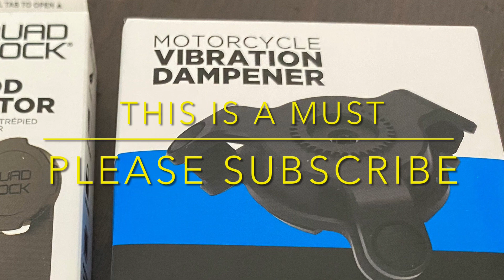Installation & Road Test of Quad Lock Motorcycle Vibration Dampener on HUSQVARNA SVARTPILEN 401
Installation & Road Test of Quad Lock Motorcycle Vibration Dampener on my HUSQVARNA SVARTPILEN 401

Shout Out to Project Xevi